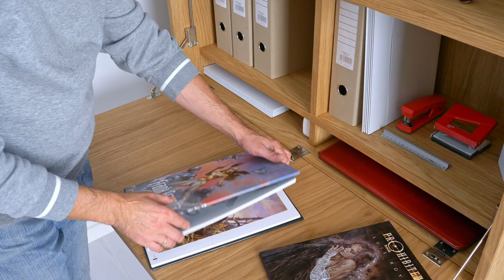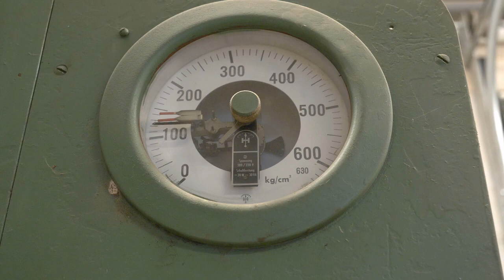Bookcase with a secretary. Design and woodworking process.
Bookcase with a secretary. When doing it, I used manual wood modeling techniques.
Designed and handmade furniture. A secretary in a library shelf made to order. Furniture made of oak veneer, finished with OSMO oil. The dimensions of the furniture are: height 215 cm, width 100 cm and depth 40 cm.

Designed and made by: wood effect Marcin Wyszecki